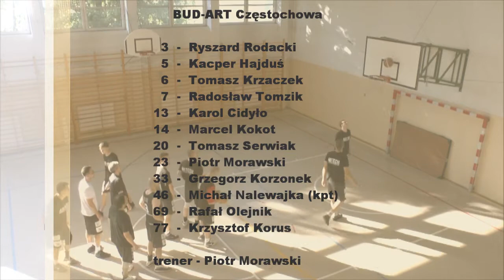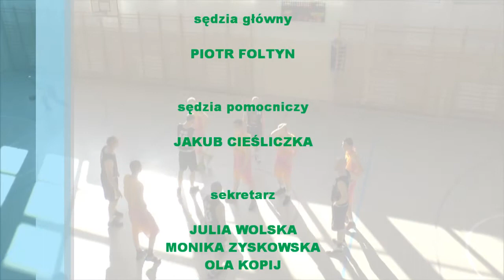Bud-Art Cz-wa - UKS Mustaf Cz-wa 31.05.13 1 mecz finałowy Ligi Okręgowej OZKosz Cz-wa